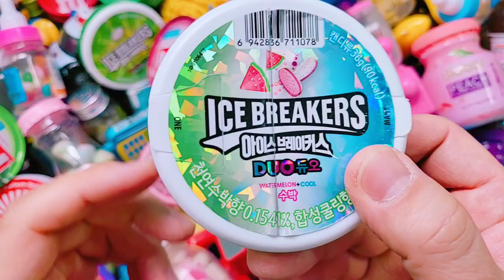Very Yummy Ice Cream Cake with Fant Flyer, ASMR